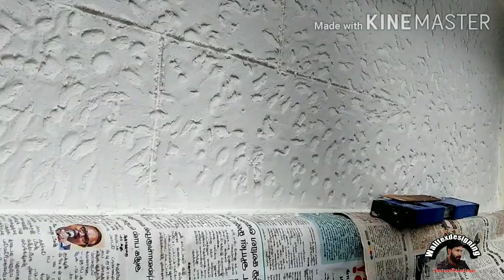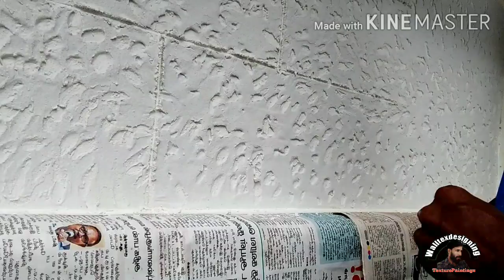Walplaster Old brick texture Designing ചെങ്കല്ല് ഡിസൈൻ Walltexdesigning texturePaintings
Walplaster told brick texture Designing